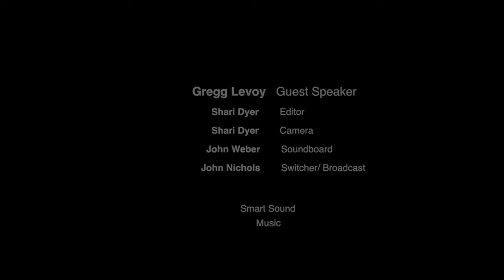March 18, 2018 – Vital Signs The Nature and Nurture of Passion